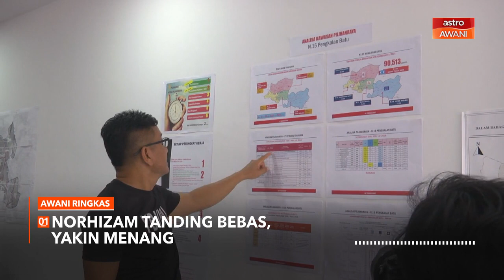AWANI Ringkas: PRN Melaka | Norhizam Hassan Baktee umum tanding Bebas